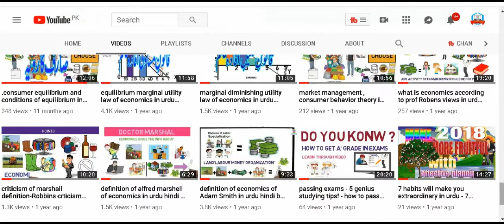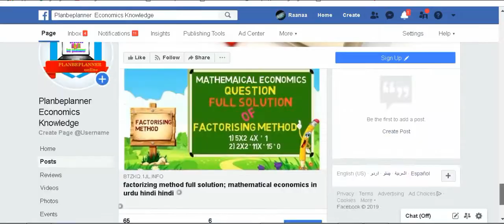ECONOMICS ONLINE COURSES IN PAKISTAN BY PLANBEPLANNER COMMUNITY IN URDU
In this video I discuss complete information about my you tube channel and my online economics courses and classes website .
i discuss in this video;
about economics
about you tube economics channel planbeplanner
about our online official website  planbeplanner.com
about our online economics courses basics to advance
discuss  how to check courses syllabus
and discuss how to submit fee and take online classes
how to fill form etc
so must check this video if you economics knowledge free or paid online courses of economics online basic to advance on easy to pay and affordable prices
our channal is education base channal which gives you the  education on economics in urdu hindi...we start this channal especially  for economics students but anyone which has interest in economics  join us and take education and information urdu hindi